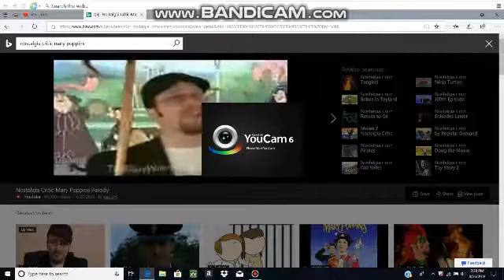The Highways of BMW / Honda - Episode 4: My opinion on 2018.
I want this year to end so badly.
Hope "19 is better than this year.